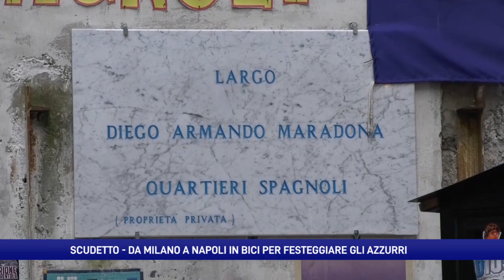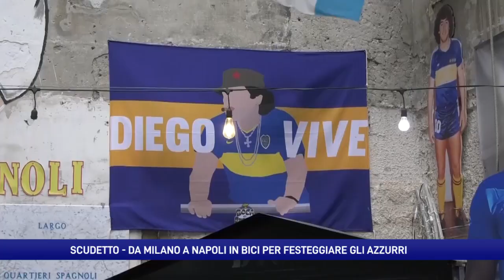Da Milano a Napoli in bici per festeggiare lo scudetto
Da Milano a Napoli in sella alla sua bicicletta per festeggiare il terzo scudetto degli azzurri. Taglia il traguardo il tifoso in bici più tenace dei sostenitori partenopei.